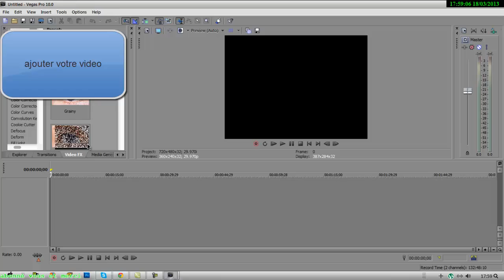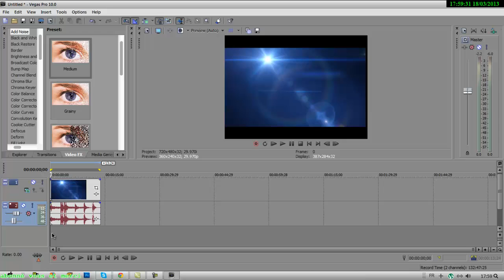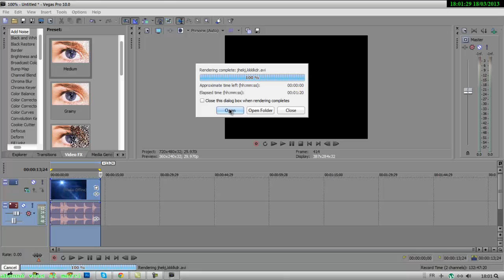comment enregistrer sa video sur sony vegas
j'esper que vous avez aimer cette video